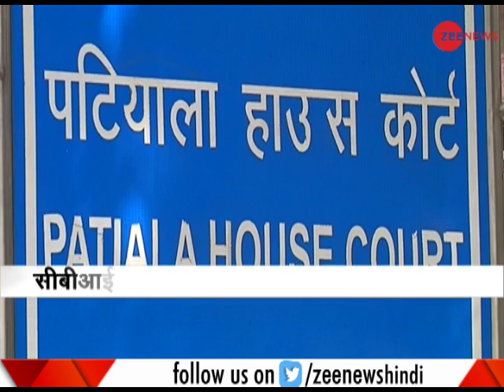Verdict on 2G spectrum case to be announced on December 21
This is a segment of Zee News which brings to you latest updates. Verdict on 2G spectrum case to be announced on December 21. Watch this video for more information.
2जी स्पेक्ट्रम केस में 21 दिसंबर को आएगा फैसला